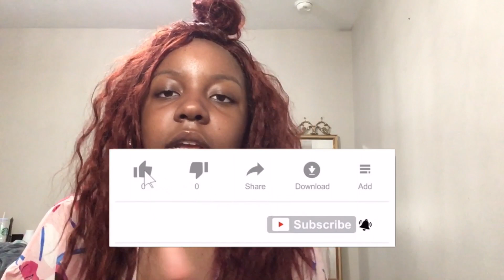YOUR DESIRE IS YOURS, IT ALREADY EXISTS | LAW OF ASSUMPTION | MANIFEST IT, FINESSE IT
Hi friends! It already exists. Your consciousness is creating. Become conscious about what you want and stick to that until it manifests.

t i m e  s t a m p s (you're welcome) :
0:19 creation is already finished
3:17 your dominant beliefs create
3:40 Your subconscious

$25 a week (each week) for 4-5 weeks! Email for more details!
*price is subject to change*

Twitter & Tiktok: @manifestinggaia

It's yours! The fact that you can even see it before you experience it, is proof that it exists and proof that you can have it. You're not separate. You are more powerful than any circumstance. Stop saying you're not. Step back in your power and remember who you are. Nothing is "big" or "small" in the eyes of the universe. See it the same way. No desire is harder to manifest than another, so stop telling that story. You can do it. Believe in yourself!